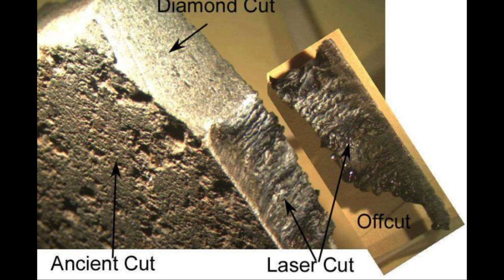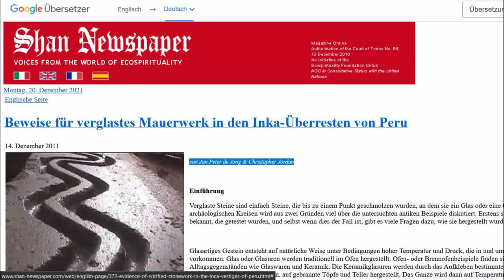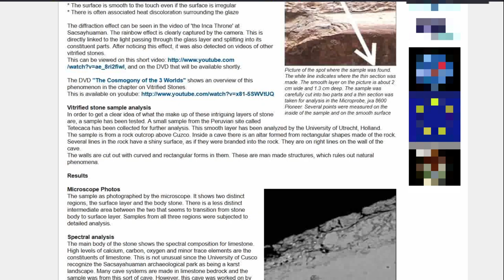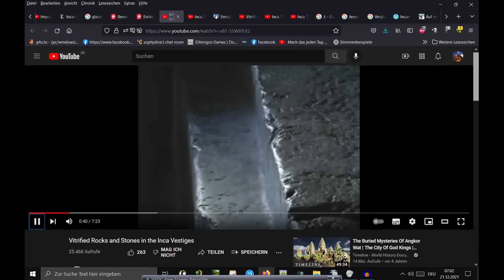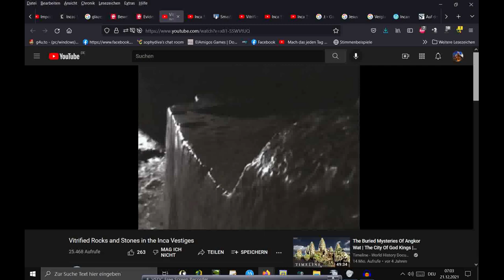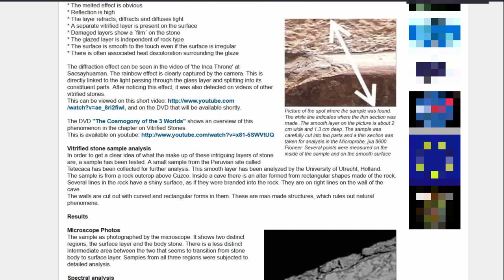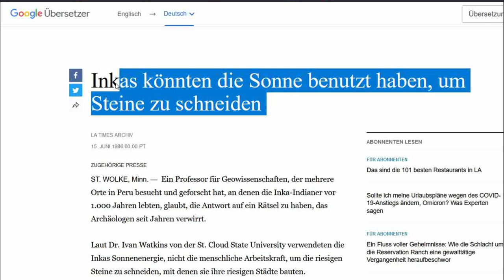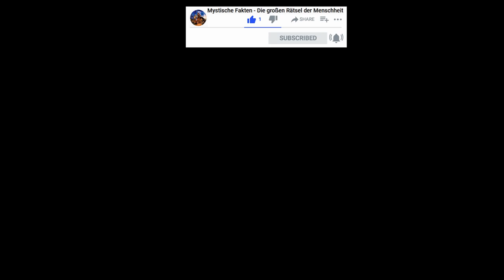Ancient Architects: Laser Cuts #2 | Prä-Astronautik DOKU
Berichte über geheimnisvolle und mystische Stätten, die wissenschaftlich Rätsel aufwerfen, sind derzeit in aller Munde. Viele stellen sich die Frage, wie konnten die damaligen Menschen härteste Gesteinsarten bearbeiten? Kamen hier Sonnenreflektoren oder Lasertechnologie zum Einsatz? Wo hatten diese Baumeister dieses Wissen her? Gab es einen Technologieaustausch mit Außerirdischen? Mehr in dieser Videoreihe!

Quellen & Links:
Google

Bilder und Videos Lizenzfrei von pixabay.com
Audios Lizenzfrei von Youtube Studio.

Ich berufe mich auf das Zitatrecht §51 und Meinungsfreiheit Artikel 5 GG.
Bei Urheberechtsangelegenheiten bitte ich Sie mich zunächst zu Kontaktieren, um das Problem zu lösen.

I refer to the right to quote §51 and freedom of expression Article 5 GG.